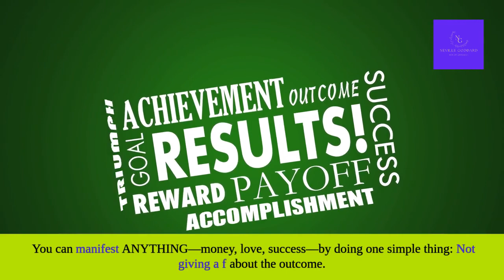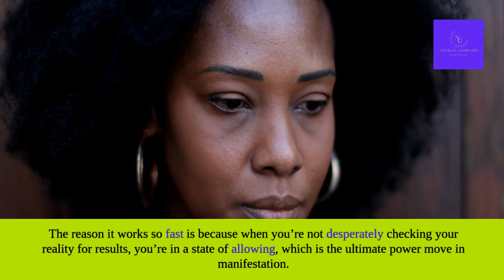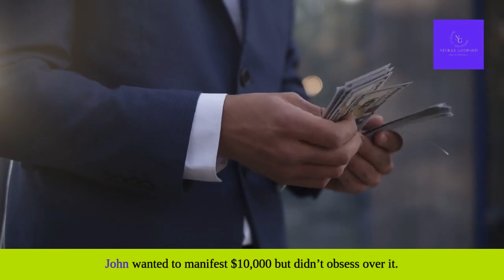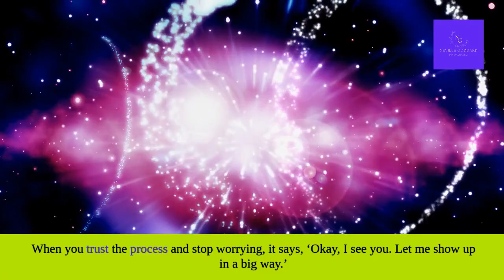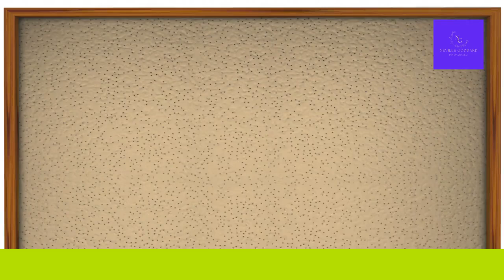Law of Assumption vs. Hard Work: Which One Really Gets Results?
🚨 WARNING: This video will change everything you thought you knew about manifestation. The biggest secret to manifesting ANYTHING? Stop caring so much! Sounds crazy, right? But the truth is, obsessing over the outcome is blocking your success. In this video, I’ll show you how to manifest with the Law of Assumption by simply not giving a fck* and letting the universe work its magic. 🧠💥

💡 What you'll learn:

Why caring too much is killing your manifestations
How to use the Law of Assumption effortlessly
The simple "once a day" technique that works like magic
Why detachment is the most powerful tool in your manifesting arsenal

Chapters:

00:00 - Introduction: The Secret to Manifesting Without Trying
01:15 - Why Caring Too Much is Blocking Your Manifestation
02:45 - The Law of Assumption Explained Simply
04:00 - How to Manifest by Not Giving a F*ck
05:12 - The Once-a-Day Visualization Technique
06:00 - Final Thoughts: Detach and Let the Universe Work!